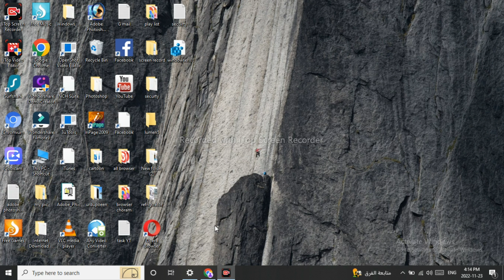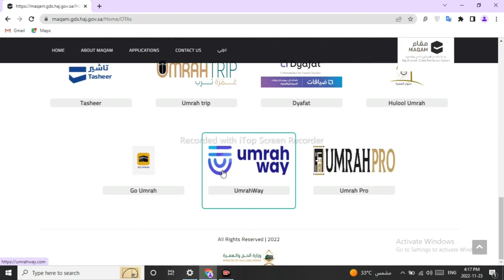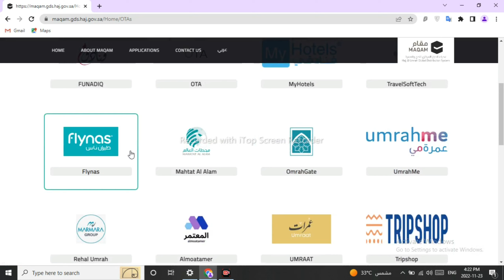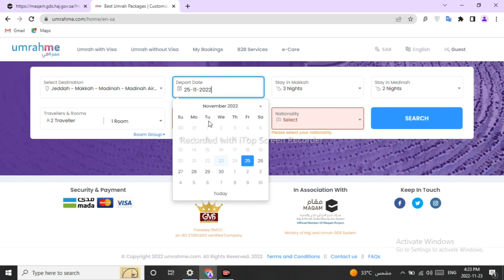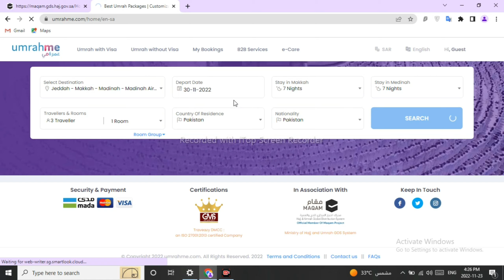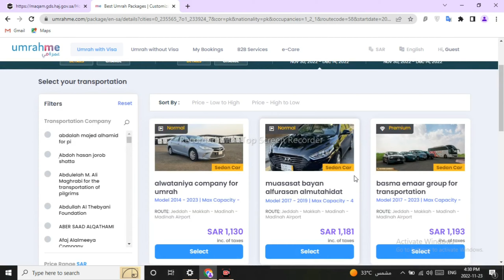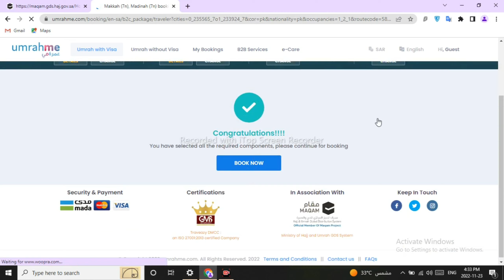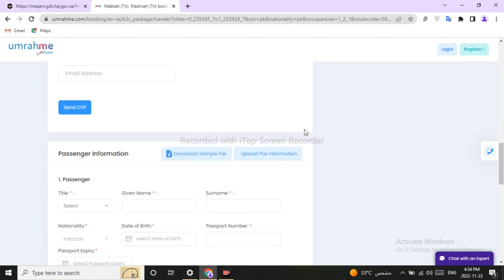How to Apply Umrah Visa Online | umrah package online kase kare | Buttar technical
Asslam alikum dosto aj ki video ma btya gya ap kis tra umrah visa online apply kr skty ha is ma basic information bta di gai hai baqi jo ap ko thke lagy wasy kare Mera kaam ap ko information dena hai pkg ap apni marzi sy koi bi la skty ha agr ap information achi lgy tu ap Buttar technical channel ko subscribe kry or 🔔 ko dba dy take any wali Har video ka notification ap ko milta rahy